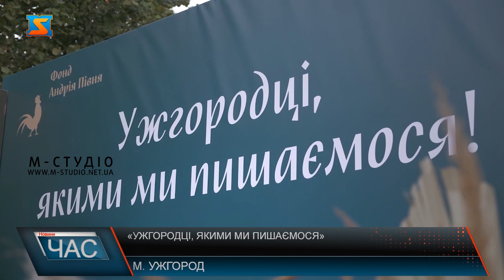«Ужгородці, якими ми пишаємося». Церемонія нагородження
Церемонія нагородження номінантів проєкту «Ужгородці, якими ми пишаємося» пройшла в одному із закладів обласного центру.Кілька місяців містяни шляхом голосування обирали кращих у 10 номінаціях і от кульмінація  відбулася нещодавно.Переможцям символічно вручили бронзові та срібні платани, а також відзнаки і дипломи. «Ужгородці, якими ми пишаємося» - нова ініціатива відзначити талановитих людей в місті над Ужем мала шалений успіх. Проєкт фонду Андрія Півня стартував влітку, шляхом голосування містяни обрали  трійку претендентів у 10 номінаціях, а потім з них вже відкрито віддавали свої голоси за кращих з кращих. Результати озвучили урочисто. Так, «Людиною мистецтва» стала художниця, керамістка, ілюстраторка книжок Ольга Ладижець, буквально на п’яти якій наступала колега по цеху Тетяна Літус.   «Людиною сцени» стала головна режисерка Закарпатського академічного обласного театру ляльок Наталія Орєшнікова.  У номінації «Люди знань» перемога дісталася художньому керівнику зразкового ансамблю танцю «Джерельця Карпат» Михайлу Сачко.  А «Людиною  слова»  обрали Тетяну Літераті, з якою конкурували знані автори Андрій Любка й Олександр Гаврош.  У номінації «Люди-бренди» перемогла кондитерка-рекордсменка Любов Керецман.Лідером серед «Людей промоцій міста» став історик, гід, організатор фестивалю середньовічної культури «Срібний Татош» Юрій Славік.Юрій Славік, історик, гід, організатор фестивалю середньовічної культури «Срібний Татош» У категорії «Люди, які рятують та захищають» переміг гірський рятувальник загону спецпризначення Олександр Соломінський. А «Людиною добра» номінували знану волонтерку та очільницю громадської організації «Відродження України – Закарпаття» Власту Рейпаші. «Людиною спорту» ужгородці обрали Валерію Юзьвяк - дворазову чемпіонку Європи і бронзову призерку чемпіонату світу з художньої гімнастики. А лікарку Ужгородської станції екстреної медичної допомоги Людмилу  Лої  титулували «Людиною медицини». Вишукано і атмосферно - церемонія нагородження, що відбулася  8 жовтня у гостинному дворі «Чарда», не оминула увагою жодного номінанта.  Переможці отримали великі бронзові та малі срібні платани. Нагороди символічно вручили  діти, учасники проєкту «Ужгород – місто талантів».  «Знати, пишатись, поважати!» - це організатори про усіх номінантів! З такими ужгородцями у міста величезне майбутнє!